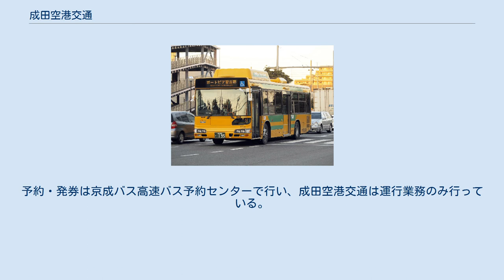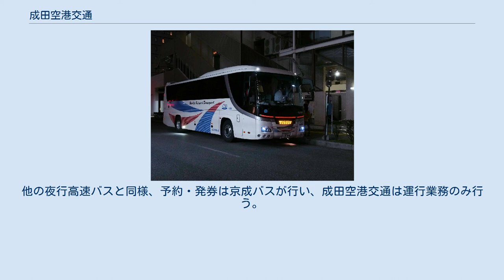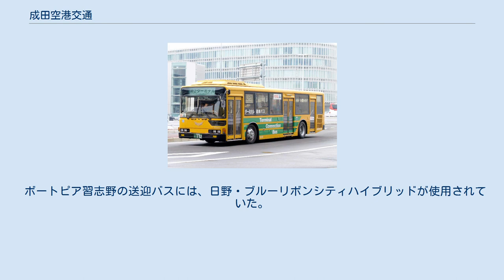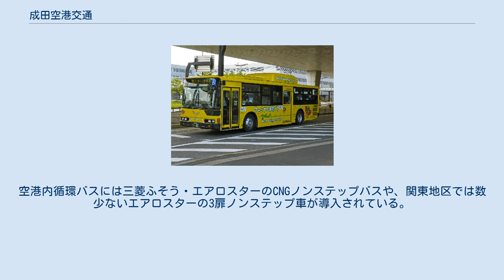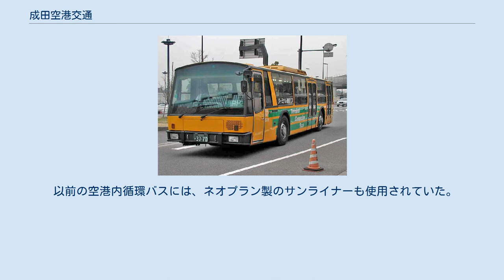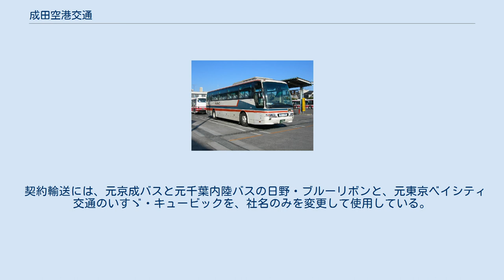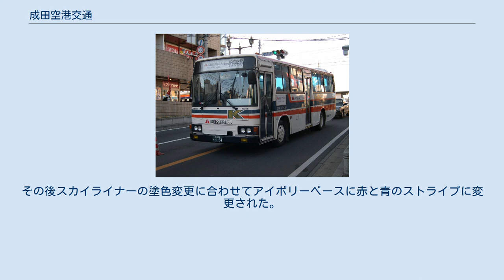成田空港交通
成田空港交通株式会社（なりたくうこうこうつう）は、千葉県成田市に所在するバス事業者。
京成電鉄の子会社であり、京成グループ の企業である。
成田国際空港を発着する空港連絡バスおよび空港ターミナル間連絡バスのほか、高速バス、一般路線バスを運行する。
京成バスからの移管路線、京成バスおよび京成グループのバス会社各社との共同運行路線も多い。
 本社所在地は、千葉県成田市駒井野山の台1368-22。
付近に公園「成田市さくらの山」がある。
 成田空港第2ターミナルを出発する514号車 成田空港第1ターミナル・第2ターミナル・第3ターミナルと、京成東成田線・芝山鉄道の東成田駅を結ぶ。
貸切扱いで運賃無料である。
 成田空港に向かう321号車（稲毛海岸駅にて撮影） 成田空港発着の空港連絡バス（高速バス）を運行している。
 仙台線 松島仙台線・仙台線ともに、原則としてトイレ付き3列独立シート車両で運行。
予約・発券は京成バス高速バス予約センターで行い、成田空港交通は運行業務のみ行っている。
 松島仙台線 仙台線（松島海岸駅にて） 千葉県成田市・船橋市・柏市と宮城県仙台市・宮城郡松島町を結ぶ夜行高速バス。
 宮城交通と共同運行であったが、現在は成田空港交通の単独運行となっている。
 便名はポーラスター号。
元々京成バスが運行していたものを移管した。
 仙台線 和歌山線 千葉県千葉市と和歌山県和歌山市を結ぶ夜行高速バス。
和歌山バスと共同運行で、便名はサウスウェーブ号。
仙台線と同様に、元々京成バスの運行していたものが移管され（2009年4月16日）、予約・発券は京成バスで行い、成田空港交通は運行業務のみ行っている。
路線の変遷等についてはサウスウェーブ号の項参照のこと。
 長野線 長野線（松本バスターミナルにて2018年撮影） 千葉県成田市と長野県長野市を結ぶ夜行高速バス。
アルピコ交通長野支社と共同運行。
他の夜行高速バスと同様、予約・発券は京成バスが行い、成田空港交通は運行業務のみ行う。
2012年2月1日運行開始。
 2013年12月2日より、成田空港発着となり、千葉中央駅、海浜幕張駅は経由しなくなった。
 2019年11月1日より千葉側は上野・浅草・西船橋経由成田空港発着便と東京ディズニーリゾート発着便に分離して両社共に毎日運行、往路便を成田空港発着、復路便をディズニーリゾート発着とするように改められた。
これにより成田空港交通便は成田空港発長野行き～長野発ディズニーリゾート行き、アルピコ便は長野発成田空港行き～ディズニーリゾート発長野行きという運行パターンとなる。
 2020年3月16日より、PASMOほか交通系ICカード全国相互利用サービスの取り扱いを開始。
ただし、バス利用特典サービスは実施しない。
なお、同年4月1日開設の国際医療福祉大学成田病院線においては、ICカード利用時に割引運賃が適用となる。
 成田空港周遊系統（さくらの山線、そらまる線、南部博物館線）の日中時間帯に利用可能なデイタイムフリー乗車券「そらまるきっぷ」も発売している。
 ボートピア習志野送迎バス 習志野市周辺の工場従業員の契約輸送を行っていた。
また2011年10月1日より、京成バス船橋営業所より津田沼駅・京成津田沼駅からボートピア習志野（場外舟券売場）来場者の送迎バスが移管され、2015年4月3日にちばシティバスに移管されるまで運行された。
また同時に習志野市内の工場の契約輸送も京成バスに移管し、習志野市内からは撤退した。
 ボートピア習志野の送迎バスには、日野・ブルーリボンシティハイブリッドが使用されていた。
 三菱ふそうトラック・バス製の車両が中心である。
空港内循環バスには三菱ふそう・エアロスターのCNGノンステップバスや、関東地区では数少ないエアロスターの3扉ノンステップ車が導入されている。
 以前の空港内循環バスには、ネオプラン製のサンライナーも使用されていた。
ランプバス向けに設計された横置きエンジンのFF車で、後輪もシングルタイヤである。
 2008年には、日野自動車製のブルーリボンシティハイブリッドやセレガも導入されている。
並行して京成グループから転入した車両もあり、いすゞ自動車製の車両も少数が存在している。
 契約輸送には、元京成バスと元千葉内陸バスの日野・ブルーリボンと、元東京ベイシティ交通のいすゞ・キュービックを、社名のみを変更して使用している。
 ボートピア習志野の送迎バ...